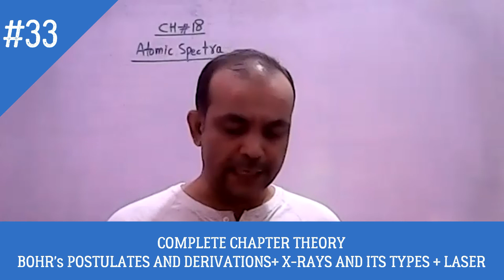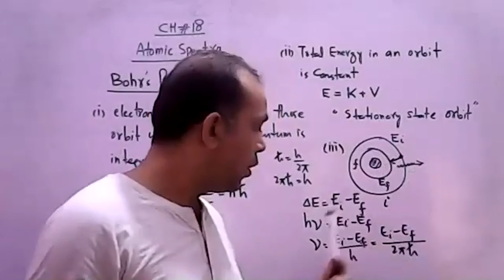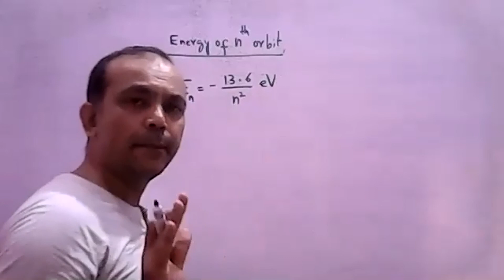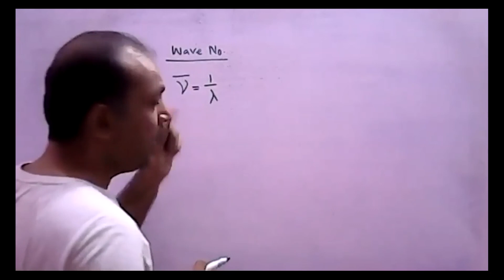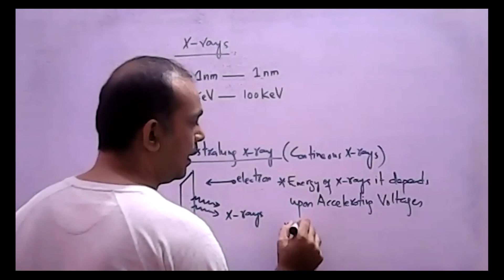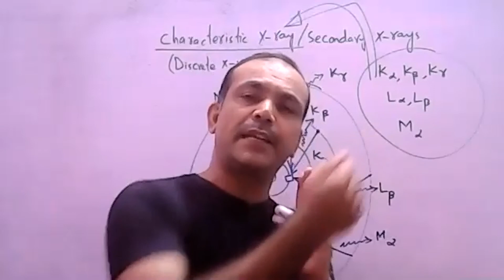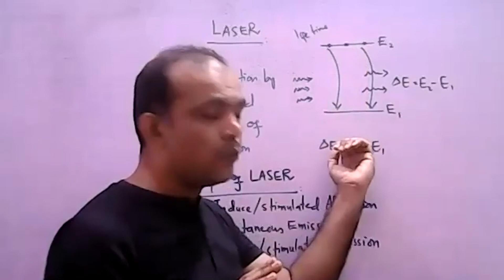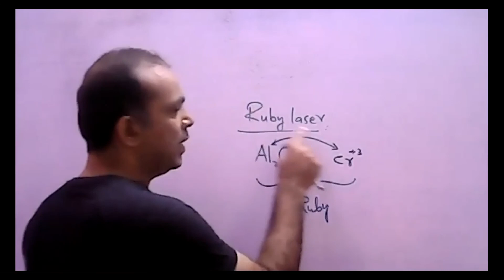MCAT LECTURE 33, CH #18. THE ATOMIC SPECTRA, Complete Chapter Theory And Discussions On Results.